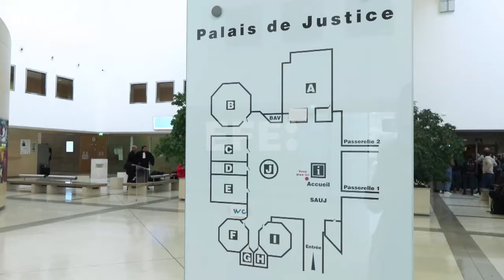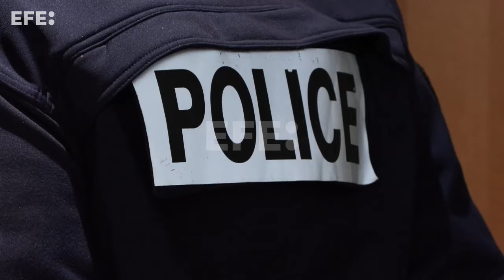Los abogados de Gisèle Pelicot sitúan la falta de consentimiento como clave del juicio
Aviñón (Francia), 20 nov (EFE).- El alegato de los abogados de Gisèle Pelicot, víctima de violación durante diez años, situó la falta de consentimiento como la clave para responsabilizar a los 50 acusados que abusaron sexualmente de ella.

IMÁGENES, EDICIÓN Y LOCUCIÓN: EDGAR SAPIÑA MANCHADO.